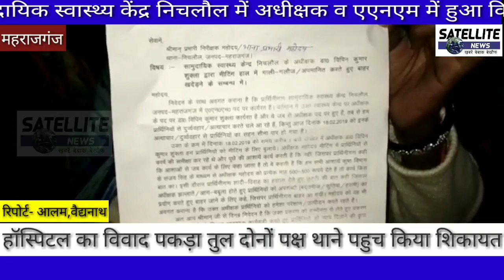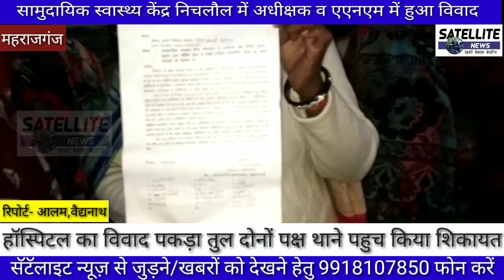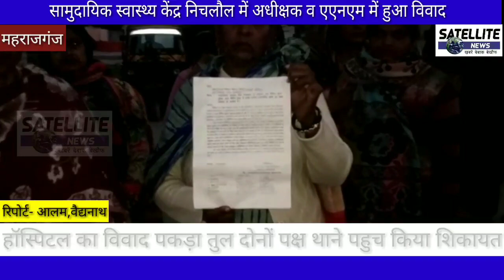निचलौल सा0स्वा0 केंद्र में एएनएम व डॉ0 अधीक्षक का विवाद पहुंचा थाने दोनों पक्षों ने एक दूसरे पर लगाए